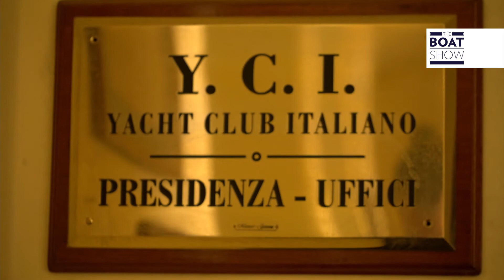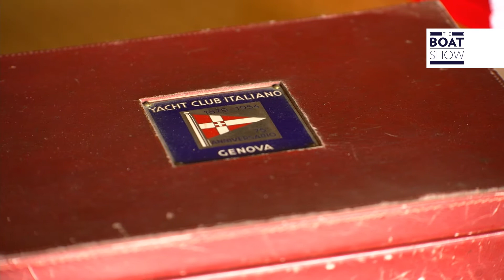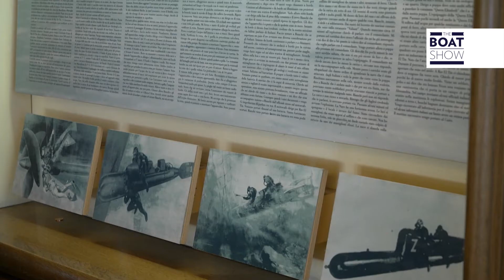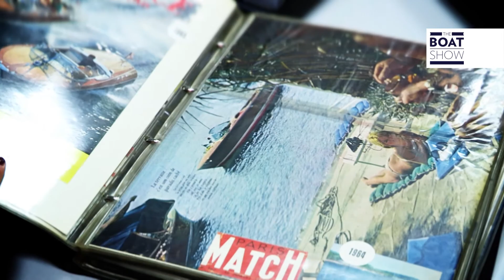The Boat Show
Sky 13/04/2017